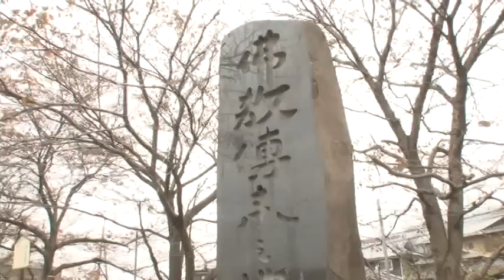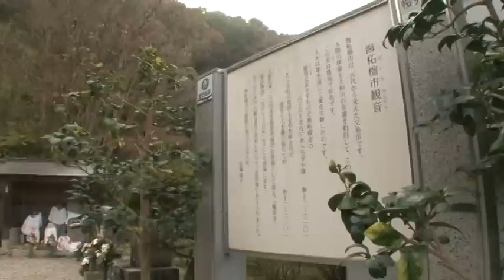A027【奈良】山の辺の道-2‹仏教伝来之地～海柘榴市(つばいち)›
奈良の東山麓を南北に走る山の辺の道を近鉄桜井駅から大和川沿いの「仏教伝来之地」の石碑まで歩きます。